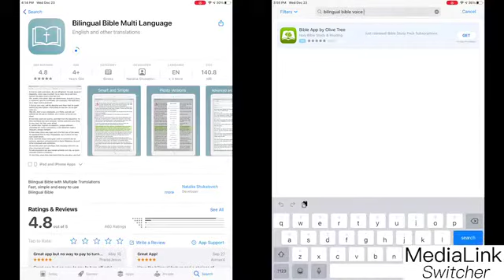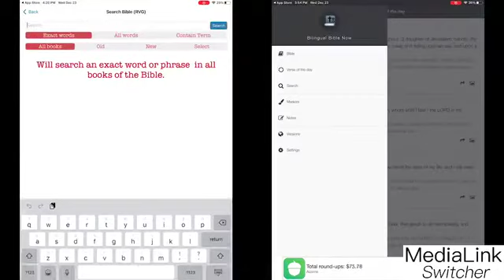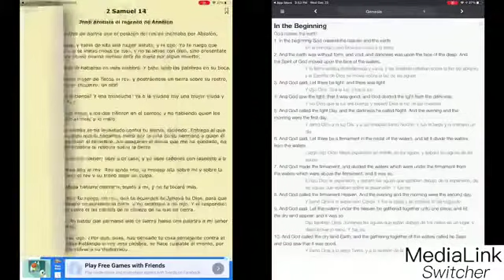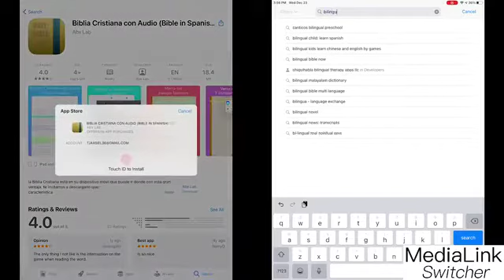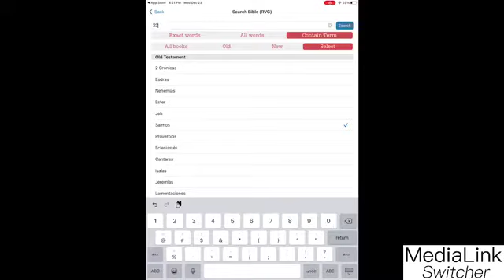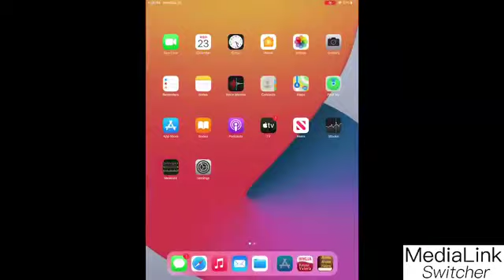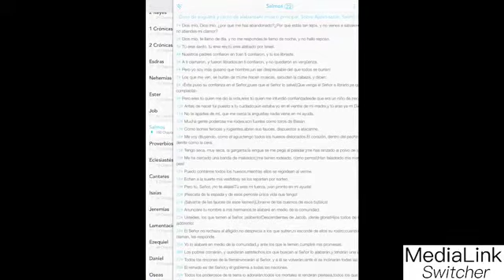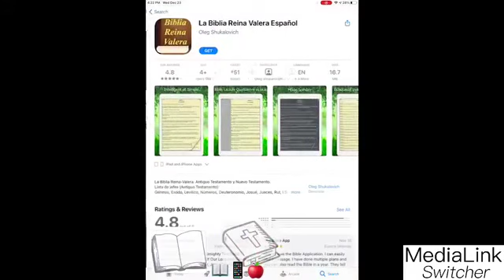Bible app Biblia app ios 📖📱🍎